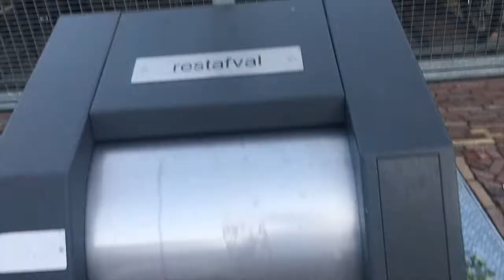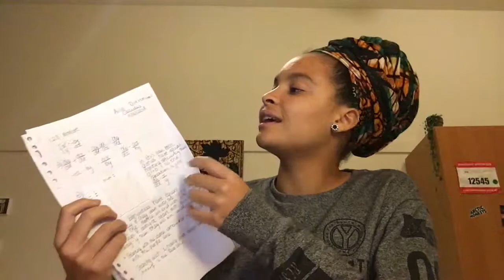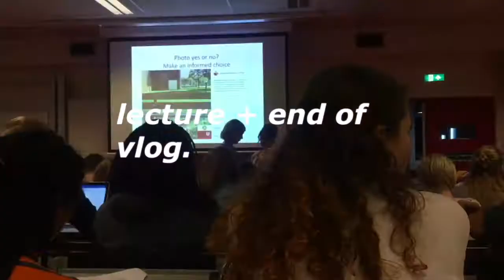ROLLERSKATING FOR THE FIRST TIME (+questioning my life choices) || S03E03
So I actually posted this yesterday then today i realised I actually had more footage from that day so i added it and I'm uploading it again. okay bye.